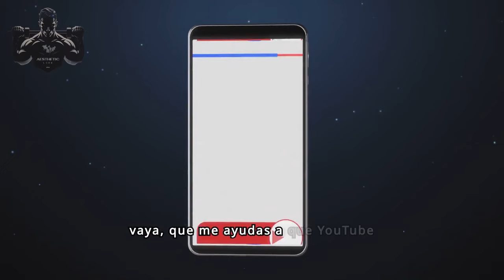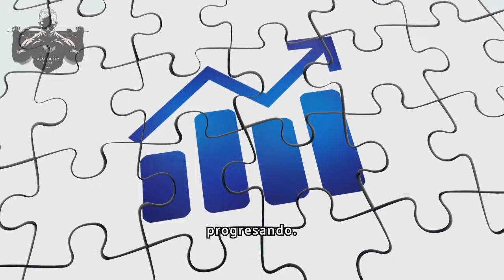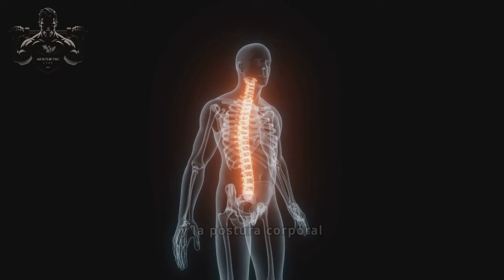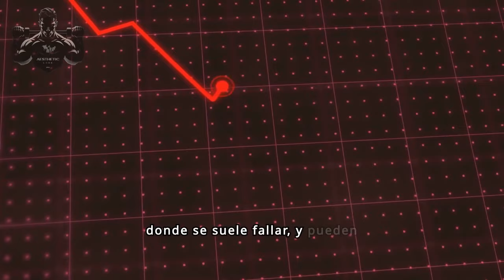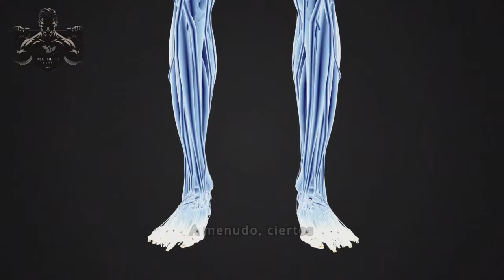Desbloquea DOS PLATOS en Press de BANCA con estos TIPS / 225 LB | AESTHETIC LOOK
¡Bienvenidos a otro emocionante video en nuestro canal! Hoy tenemos algo muy especial para todos los amantes del gimnasio y aquellos que buscan mejorar su fuerza en el press de banca. El título de nuestro video es "Desbloquea DOS PLATOS en Press de BANCA con estos TIPS / 225 LB | AESTHETIC LOOK", y estamos aquí para ayudarte a alcanzar ese impresionante hito de levantar 225 libras.

En este video, te guiaremos paso a paso a través de consejos y técnicas esenciales que te ayudarán a aumentar tu fuerza en el press de banca. Sabemos que alcanzar la marca de dos platos (225 libras) es un objetivo ambicioso y un gran logro para muchos entusiastas del fitness, y queremos darte todas las herramientas necesarias para que lo consigas.

Técnica de Ejecución Perfecta:
Aprenderás la forma correcta de realizar el press de banca, desde la posición de los pies hasta el agarre de las manos. La técnica es crucial para maximizar la fuerza y minimizar el riesgo de lesiones.

Programación de Entrenamiento:
Te proporcionaremos una rutina de entrenamiento específica diseñada para aumentar tu fuerza en el press de banca. Incluiremos detalles sobre series, repeticiones y progresión de peso para asegurarnos de que estás avanzando de manera segura y efectiva.

Ejercicios Complementarios:
Conocerás los ejercicios auxiliares que fortalecerán los músculos involucrados en el press de banca, como los tríceps, hombros y pectorales. Estos ejercicios te ayudarán a construir una base sólida y a superar cualquier estancamiento.

Consejos de Nutrición y Recuperación:
La fuerza no solo se construye en el gimnasio, sino también en la cocina y durante el descanso. Te daremos recomendaciones sobre la alimentación adecuada y la importancia del sueño y la recuperación para maximizar tus ganancias de fuerza.

Errores Comunes y Cómo Evitarlos:
Identificaremos los errores más comunes que la gente comete al hacer press de banca y te enseñaremos cómo corregirlos para evitar lesiones y mejorar tu rendimiento.

Motivación y Mentalidad:
Sabemos que levantar 225 libras no es solo un desafío físico, sino también mental. Te proporcionaremos técnicas de visualización y estrategias de motivación para mantenerte enfocado y decidido a alcanzar tu meta.

¿Por qué este video es para ti?
Este video es perfecto para cualquier persona que quiera llevar su entrenamiento de press de banca al siguiente nivel. Ya sea que estés empezando o que ya tengas experiencia, nuestros consejos están diseñados para adaptarse a todos los niveles de habilidad. Además, nuestro enfoque no solo se centra en la fuerza, sino también en lograr un aspecto estético, asegurando que te veas y te sientas increíble mientras alcanzas tus objetivos.

Nos encanta ver cómo nuestra comunidad crece y se fortalece juntos.